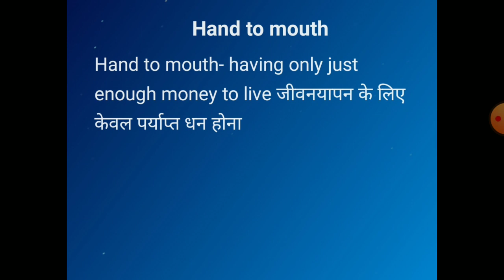hand to mouth